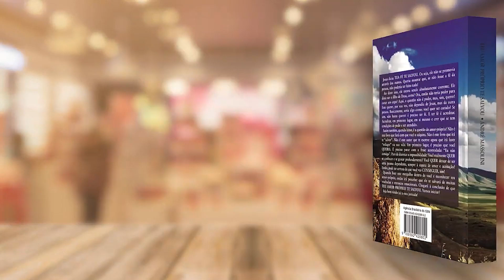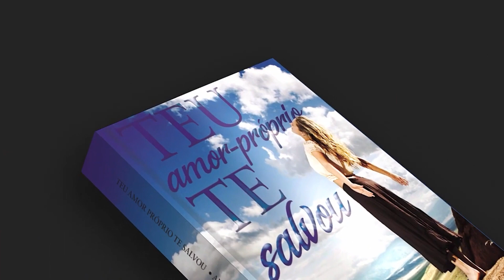A ex dele não quer vê-lo nem pintado de ouro. Será que devo me preocupar?